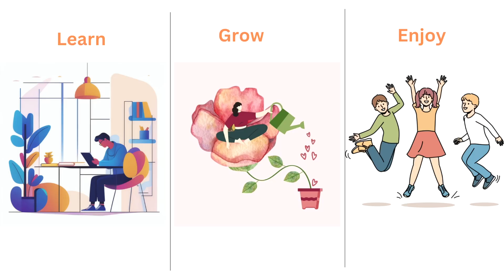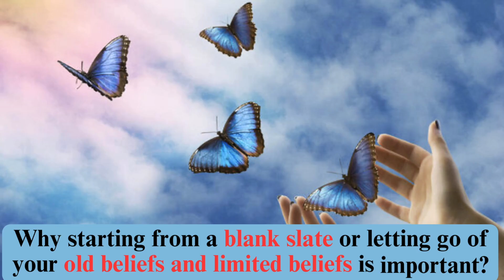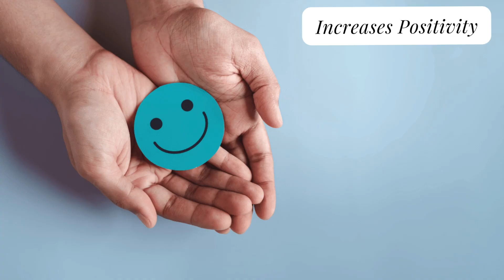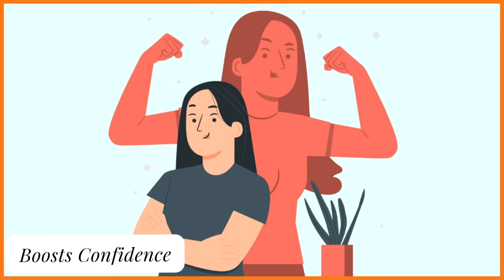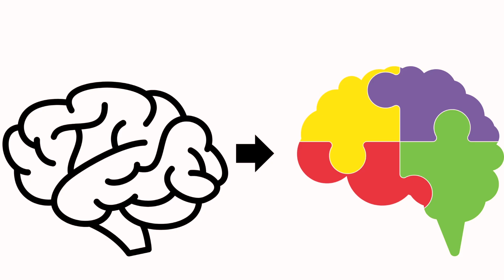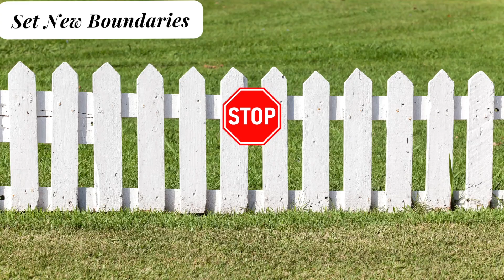How to have a FRESH START! (HINDI) Law Of Attraction Simplified◼️😀😇😃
Are you ready to embrace a new beginning in 2024? In this video, we present "Starting Over in 2024: A Step-by-Step Guide to a Fresh Start." Discover practical strategies and actionable tips to help you break free from the past and make this year your most transformative yet. We dive into essential topics like setting achievable goals, decluttering your life, and building a positive mindset. Whether you're looking to change careers, enhance your relationships, or simply find more joy in everyday life, this guide has you covered. Join us as we explore: - The power of letting go and moving forward - Creating a vision board to manifest your dreams - Daily habits that will support your fresh start - Overcoming obstacles and staying motivated Don’t miss out on this opportunity to rewrite your story and step into a brighter future. Let's make 2024 the year of your fresh start!
My Book:
Ten Steps To Personality Enhancement